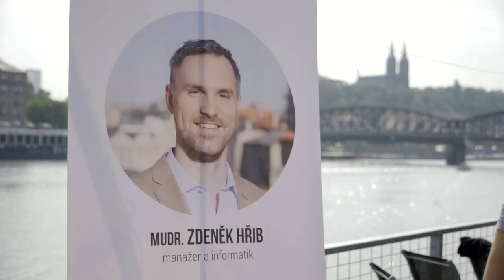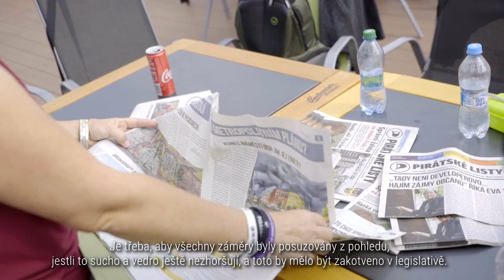Co chceme dokázat v Praze? 🖤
Co chceme dokázat v Praze? 🖤 Je toho mnoho. Jsme naprahuzmeny Přijďte i vy v pátek či v sobotu k volbám a volte Piráty!🏴➡️